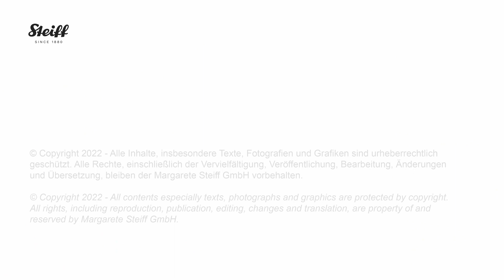Steiff 355882 Steiff Rocks! Elton John Limited Edition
Steiff Rocks! The second Teddy bear in our new series is a tribute to the outstanding musician Elton John and celebrates his iconic album Goodbye Yellow Brick Road, released in 1973. Parts of the legendary album cover are detailed on his footpads and are mirrored by the great musician's jacket made of mohair as part of his body. Wearing exclusive sunglasses from the Elton John Eyewear collection, including logo and branding, completes the perfect accolade. A real star in any collection!

Limited edition of 3,000 pieces

Available at Morrab Studio in Penzance, Cornwall.